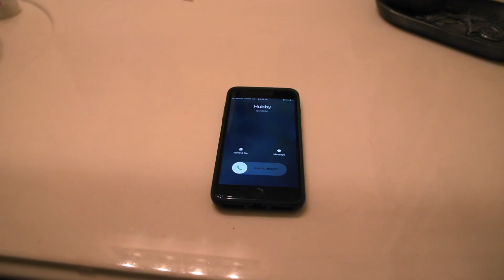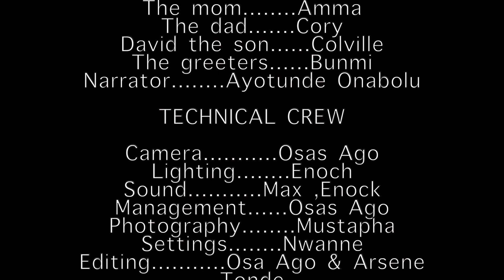Christian Movie: My husband Occupation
This is a short movie about everyday family issues.
Enjoy BCAG Films by LeBatisseur Media